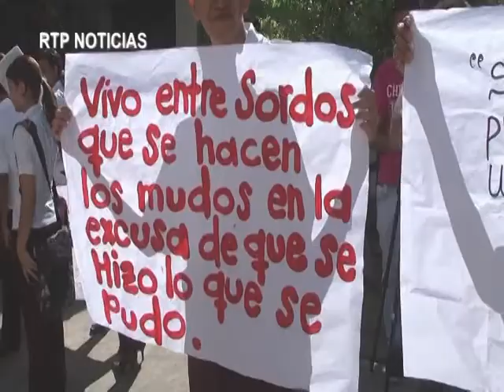JOVENES DE INSTITUCIONES EDUCATIVAS PROTESTARON POR LA CALIDAD DE LA EDUCACIÓN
CERCA DE TRES MIL JOVENES DE LAS INTITUCIONES EDUCATIVAS ANTONIO NARIÑO, AMERICA Y NORMAL SUPERIOR MARCHARON PARA EXIGIR DEL GOBIERNO DEPARTAMENTAL UNA PRONTA SOLUCION A LAS PROBLEMATICAS QUE PRESENTAN SUS INSTITUCIONES Y QUE INCIDEN DIRECTAMENTE EN LA CALIDAD DE LA EUCACION RECIBIDA.
NOMBRAMIENTO DE DOCENTES, FALTA DE DOTACION Y DEFICIENCIAS DE INFRAESTRUCTURA EN OTRAS SON LAS NECESIDADES MAS SIGNIFICATIVAS Y PARA LAS CUALES ESPERAN UNA PRONTA SOLUCION